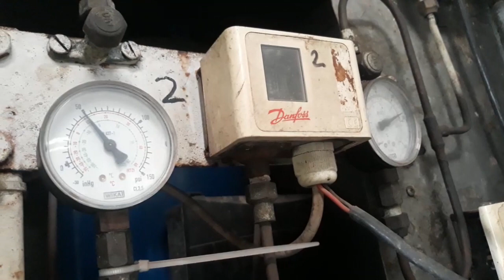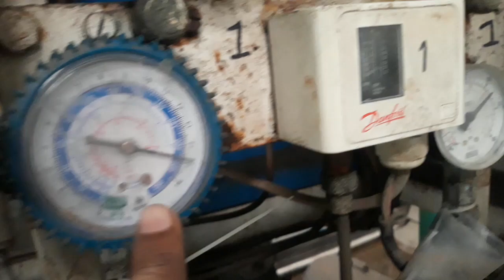chiller ac solenoid valve leakage test & dismantle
solenoid valve
7 8 solenoid valve
how does a solenoid valve work
solenoid valve working
solenoid coil
Solenoid valve leaking